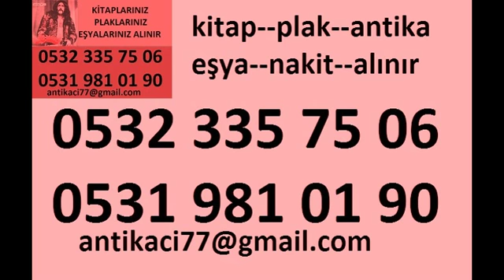Ayazağa ikinci el eski kullanılmış kitap alan yerler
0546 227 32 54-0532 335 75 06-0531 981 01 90

Kitabı,Ayazağa Ansiklopedi alan yerler,2.el kitap,Dergi,Gazete,roman kitapları, siir kitapları,Ayazağa belgesel kitaplar,Ayazağa hikaye

kitap, osmanlıca kitap, ucuz kitap, kitapçı, toptan kitap, Ayazağa Kullanılmış Kitap alan yerler2.el kitap, Ayazağa Kullanılmış Kitap alanlar2.el kitap,

Ayazağa Kullanılmış Kitap alım satım,2.el kitap,Ayazağa Antika Kullanılmış Kitap alım satım,2.el kitap,Ayazağa Kullanılmış Kitap alan satan,2.el

kitap,Ayazağa KullanılmışnKitap satan yerler